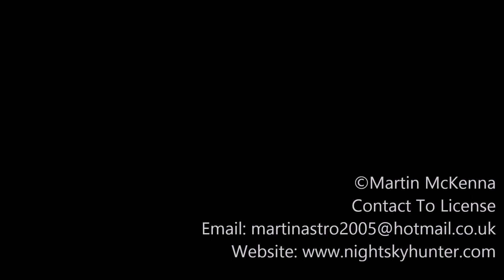Davagh Forest Night Sky - Time lapse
Time lapse shoot on a beautiful dark night in Co. Tyrone on April 6th 2018. First section from Beaghmore stone circles, the remaining from Davagh Forest where a new observatory will be in operation in 2019.